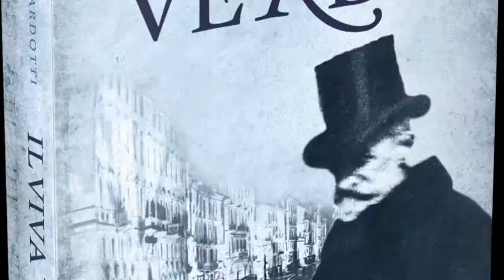Booktrailer IL VIVA VERDI - Jacopo Ghilardotti - romanzo